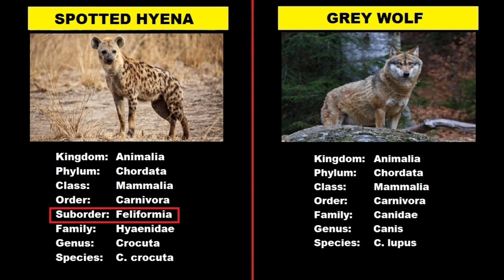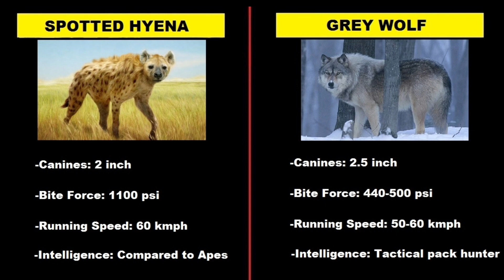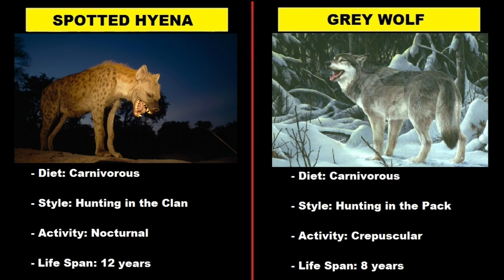HYENA vs WOLF - Who Would Win In A Battle?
What if there's a fight between a Matriarch Spotted Hyena and a Alpha Male Grey Wolf? Who would win? Watch this video to know.